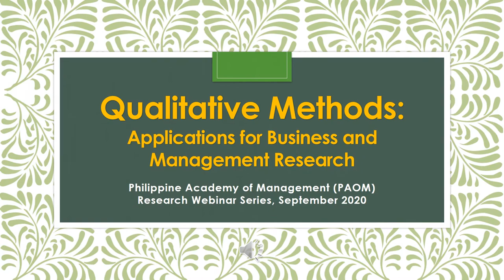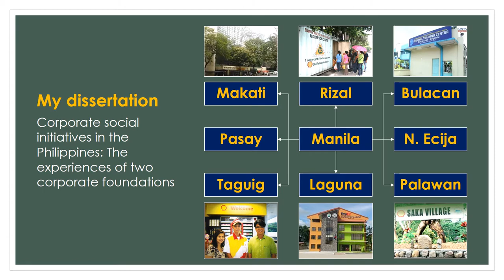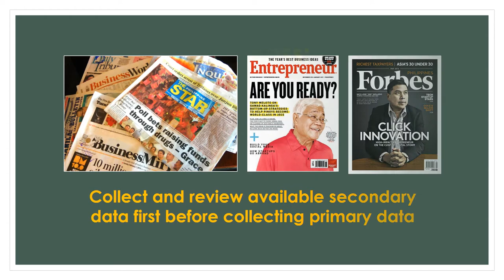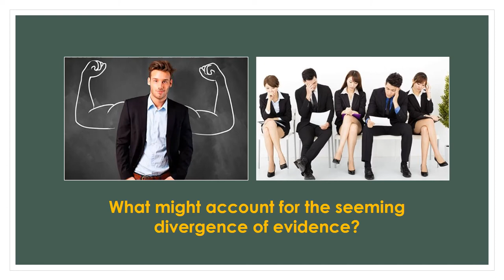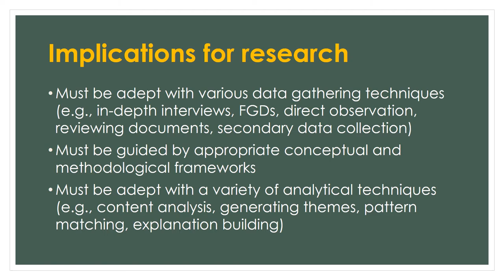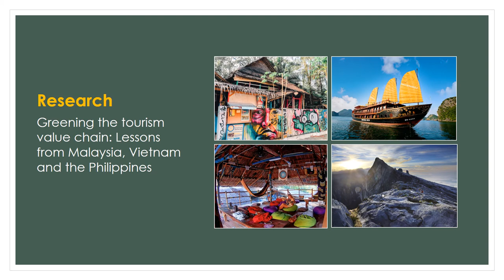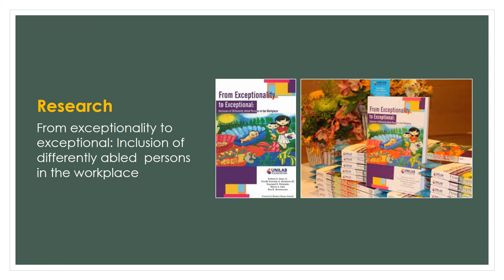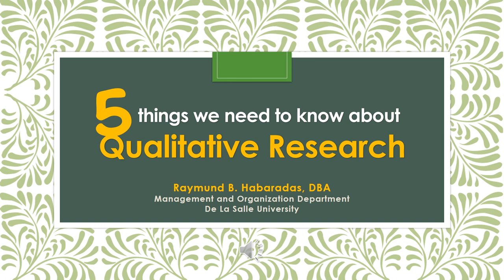5 things you need to know about qualitative research (PAOM Research Capability Building Webinar)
Taking inspiration from the work of Marshall and Rossman (2016), I share with you the lessons I have learned from my personal journey of doing qualitative research.

Time markers
00:01 - 00:21 - Webinar introduction
00:21 - 00:31 - Video's title page
00:34 - 00:56 - About the speaker
00:57 - 01:08 - I love qualitative research
01:09 - 02:27 - Qualitative research: Pedagogy, publication and policymaking
02:28 - 03:26 - Qualitative research - Rigorous and relevant; challenging and fulfilling
03:27 - 04:34 - 5 things we need to know about qualitative research
04:35 - 09:37 - No 1 - Qualitative research takes place in the natural world
09:38 - 24:12 - No 2 - Qualitative research draws on multiple methods
24:13 - 28:51 - No 3 - Qualitative research focuses on context
28:52 - 34:16 - No 4 - Qualitative research is emergent and evolving
34:17 - 39:50 - No 5 - Qualitative research is fundamentally interpretive
39:51 - 40:47 - Concluding statement: Baliw na baliw sa research?
40:48 - 41:35 - Welcome to the world of qualitative research
41:36 - 41:50 - Ending credits

Thanks to Pilipinas Shell Foundation Inc. for the PSFI photos; and Jonna Baquillas for The Circle Hostel photos